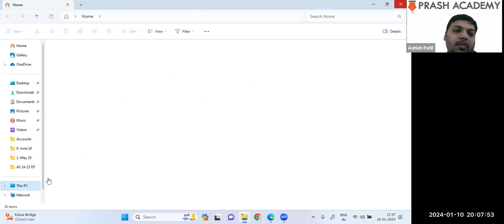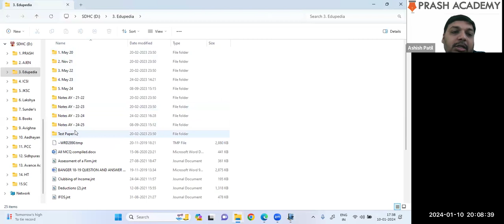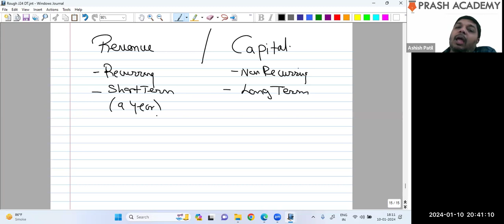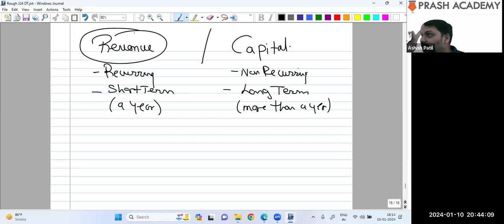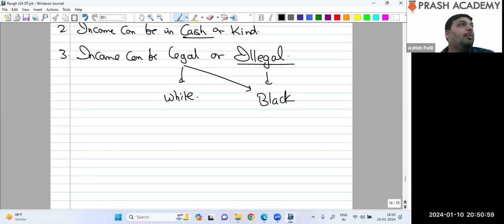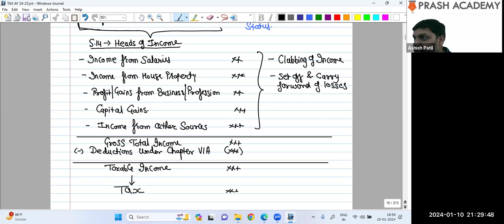2 CS EP J24 Direct Tax Ch 2A Introduction L2